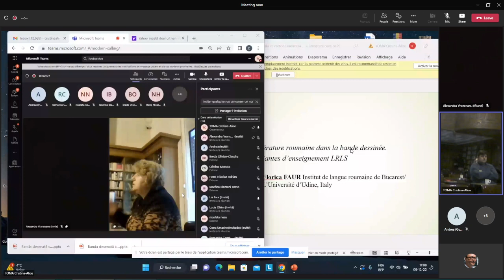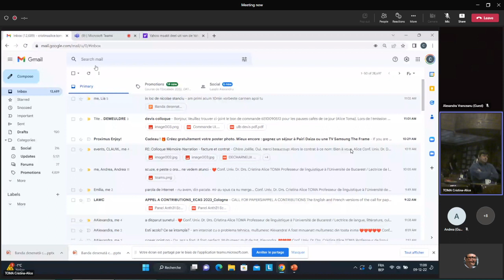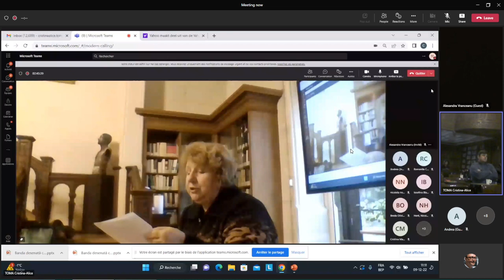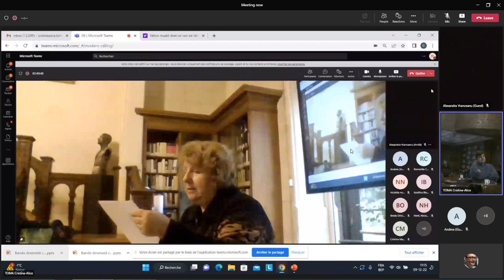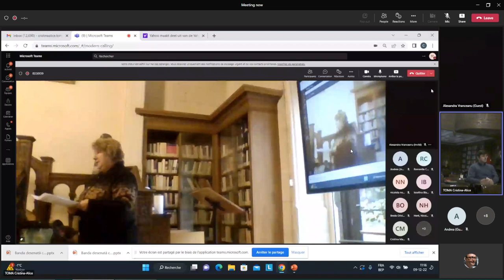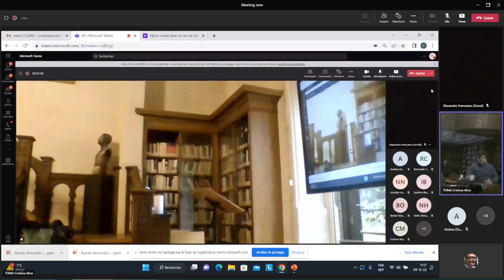(04) Carmen DIMITRIU, ILR Univ. Tel-Aviv - Personalitatea lui Radu Enescu-un filosof autentic